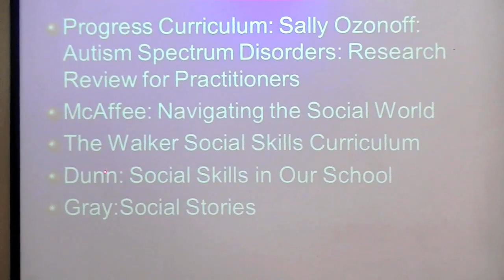Social Skills Curricula